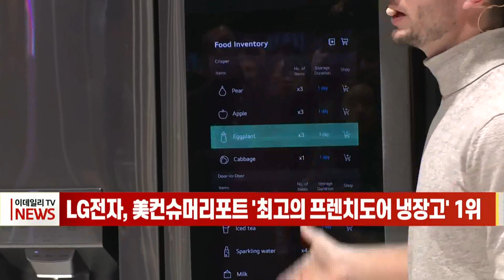[이데일리N] LG전자, 美 컨슈머리포트 '최고의 프렌치도어 냉장고' 1위 (20210906)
LG전자가 최근 미국 소비자매체 컨슈머리포트가 평가·선정한 '최고의 프렌치도어 냉장고'를 모두 차지했습니다.
업계에 따르면 LG전자는 30인치, 33인치, 36인치 프렌치도어 부문에서 모두 1위 제품으로 선정됐습니다.
프렌치도어는 문이 3개 이상 달린 프리미엄 냉장고로, 최근 컨슈머리포트의 조사 결과 회원 중 64%가 사용한다고 밝혔습니다.
LG전자는 앞서 컨슈머리포트가 발표한 '가장 신뢰할 수 있는 냉장고 브랜드 평가에서도 프렌치도어, 양문형, 상냉장·하냉동, 일반형 등 주요 4개 부문에서 최고 브랜드를 차지한 바 있습니다.
LG전자는 프리미엄 냉장고가 좋은 평가를 받는 것은 핵심 부품인 '인버터 리니어 컴프레서' 덕분이라고 설명했습니다.